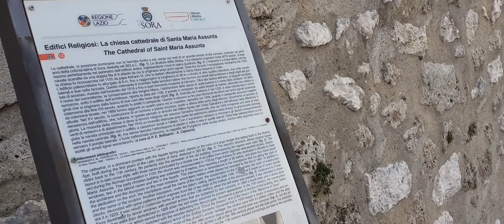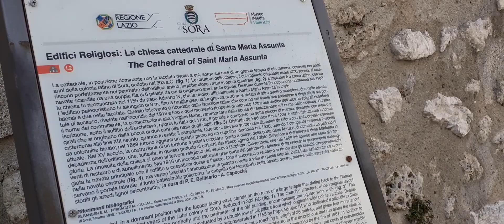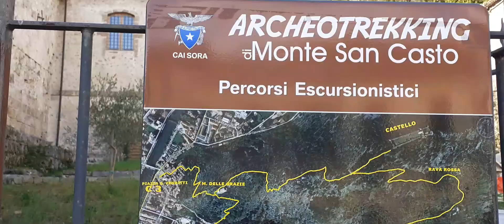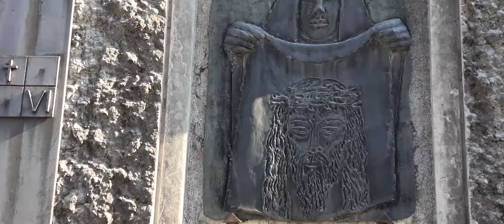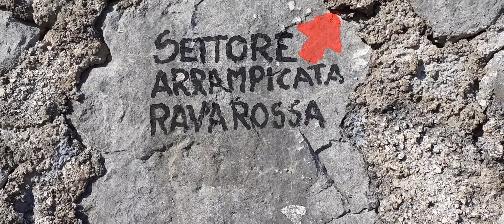SORA WALKING Come si arriva alla Rava Rossa e al Castello Rocca Sorella Archeotrekking (Prima Parte)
Base di partenza, punto di ritrovo, è il Corso Volsci, si inizia il viaggio a piedi andando verso piazza Santa Restituta, dopo aver ammirato guardando sulla destra la facciata della chiesa, percorrendo tutto il tratto del corso principale della città in fondo incontriamo il bellissimo palazzo, ma falso storico, di colore pastello, il cosiddetto "Palazzo Venezia" attuale sede di uffici comunali; si arriva e si entra in piazza dell'Indipendenza (chiamata dai sorani Piazza Noua) dove si erge la Chiesa Cattedrale di Santa Maria Assunta sede vescovile. Qui dove ha inizio la Via Crucis si può ammirare un torrione aragonese del XV Sec. che al suo interno ha un ascensore che permette di entrare in chiesa. Ora appena finita la musica del brano iniziamo a seguire la strada asfaltata che porta al sentiero che si incontra sulla destra che porta ai nostri due punti di riferimento finali: Svoltando subito a sinistra dal torrione aragonese iniziando a salire per Via Ravo ha inizio il percorso escursionistico archeologico collinare, del Monte San Casto, che porta dapprima al Settore Arrampicata della Rava Rossa: formata da pareti di falesia sui 400 metri di altezza, e successivamente al Castello Rocca Sorella chiamato anche di San Casto oppure dei Santi Casto e Cassio.